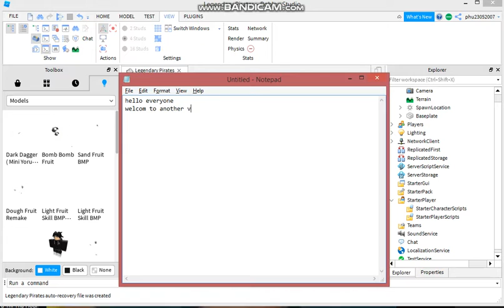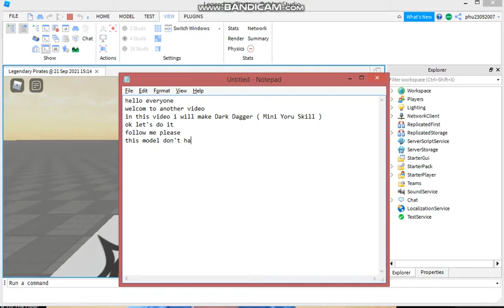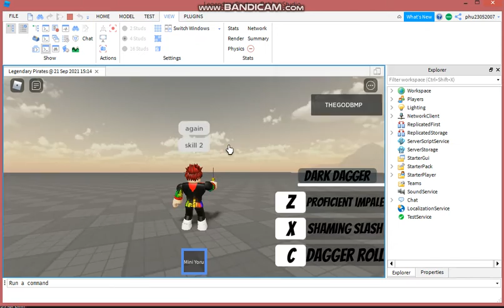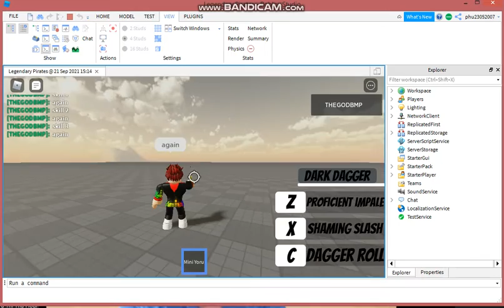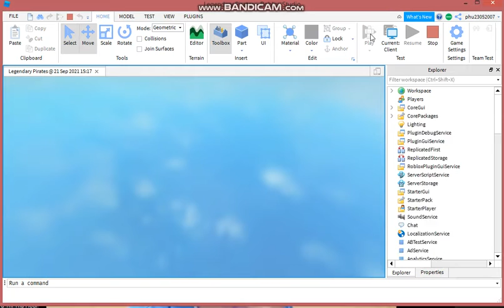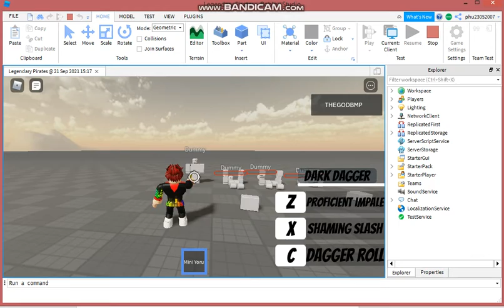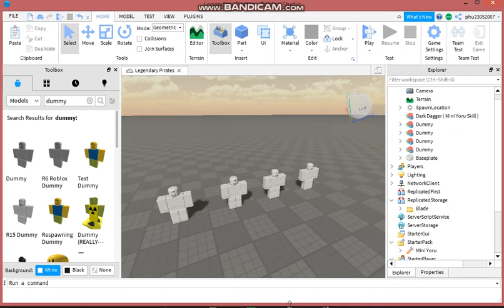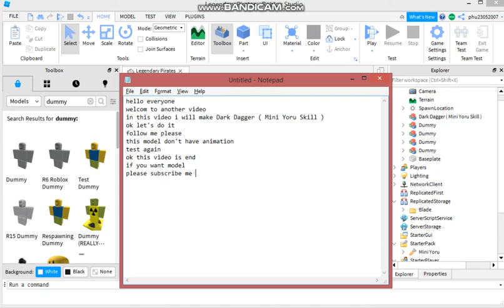*ROBLOX STUDIO* How To Make Dark Dagger Skill ( Mini Yoru )